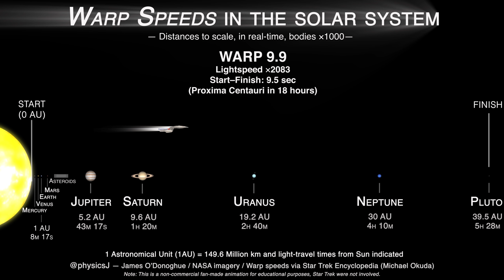What warp speed actually looks like with real-distance, in real-time!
@physicsJ twitter, fan production...
This is what Star Trek's warp speeds actually looks like with real-distance, in real-time, from 1 to 9.9. Is it faster or slower than you thought?